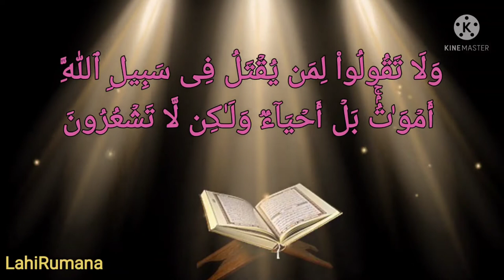Ervadi ibrahim shaheed | tamil song |whatsapp status